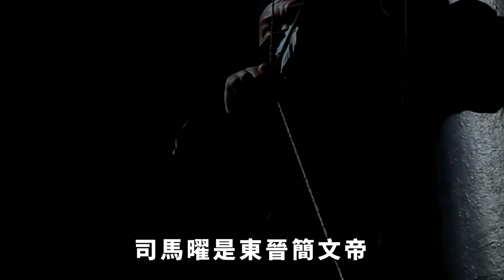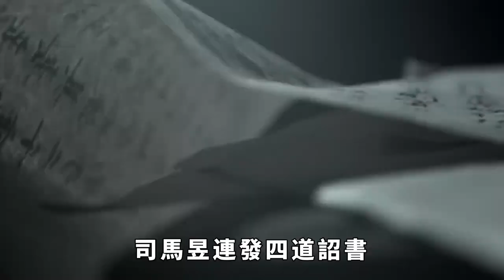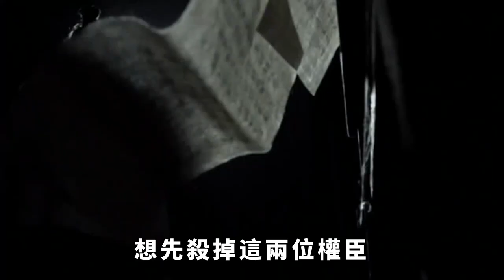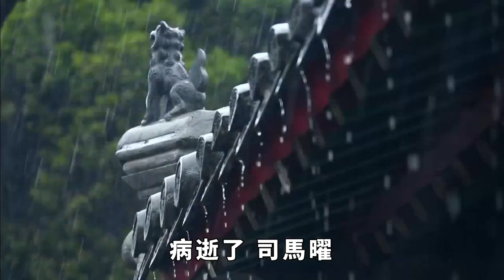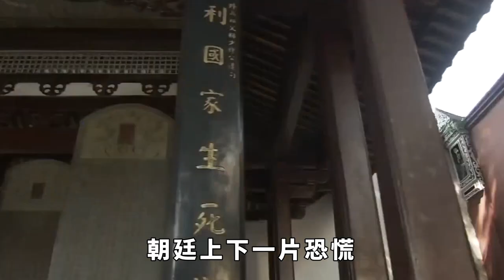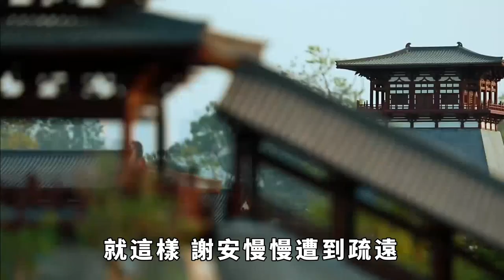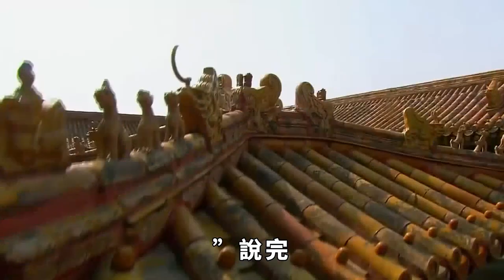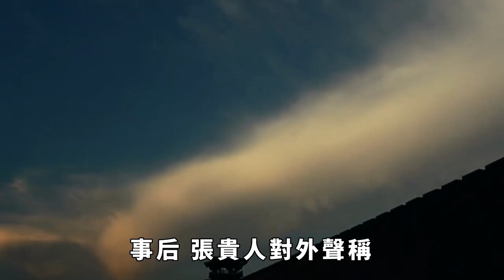晉孝武帝皇帝司馬曜，因酒後和寵妃的壹句玩笑話命喪床幃？【史曰館】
中國歷史上的皇帝，有的才智過人，文治武略；有的才能平平，碌碌無為；也有的昏庸無能，殘暴荒淫。皇帝由於是壹國之君，所以他們的死總是備受人們的關註，今天要說的這位皇帝，後人對他的評價褒貶不壹，有的說他是“昏湎之主”，有的說他“聰惠，推賢任才”。就是這樣壹位皇帝，他壹生娶了三個老婆，就有兩個是酒鬼，還有壹個教坊歌姬，死的很憋屈，竟然是被寵妃在睡夢中用被子捂死。為何張貴人獨得盛寵，卻要殺了寵愛她的晉孝武帝司馬曜？ 請注意，本影片是專注於講解社會新聞和奇聞異事，完全符合YouTube社群準則。